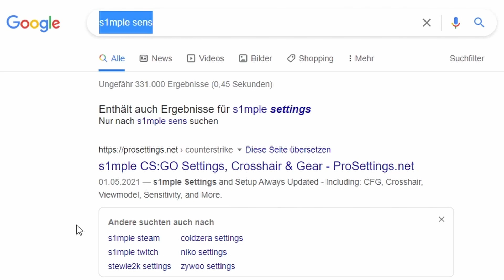Secret MICHU Mousepad Clip